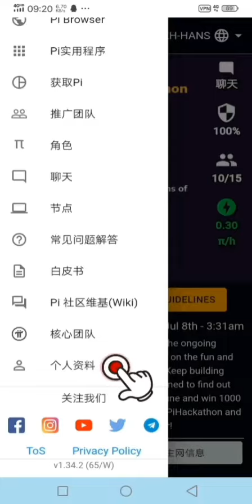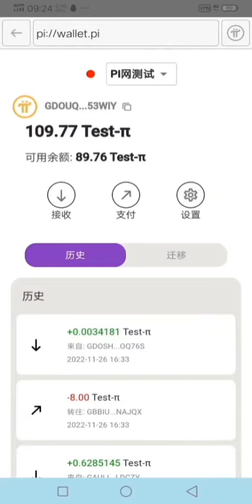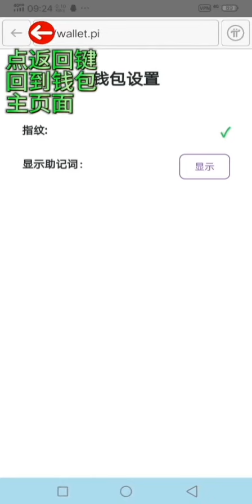圆周率派先锋检查一下派APP，你的账号是不是安全。马云新农业